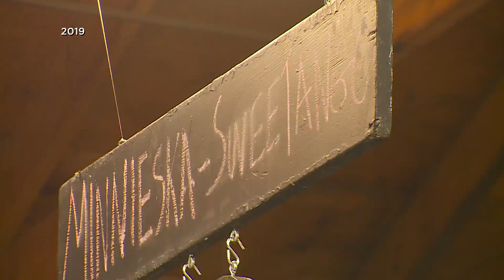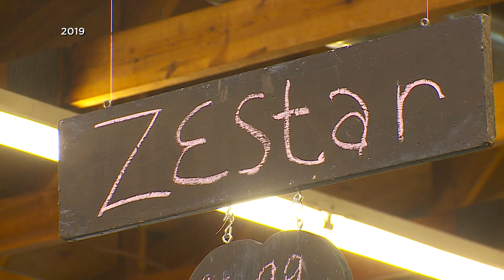Good Question: How Do U Of M-Developed Apple Varieties Get Their Names?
It's the season for visiting apple orchards or stopping by the grocery store to pick up one of the eighteen apple varieties started by the University of Minnesota. WCCO’s Heather Brown finds out how they got their tasty names.